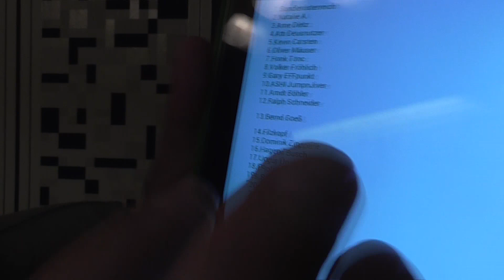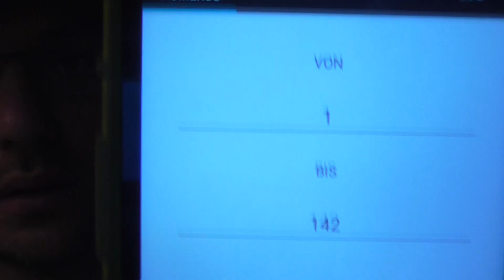Sondelsüchtig Gewinner des Garrett ACE 200i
Oh Jeah :-) , Wir haben einen Gewinner des Brandneuen Garrett ACE 200i im Premium Set von Nuggets24.de
Macht einfach beim nächstem Mal wieder mit dabei und seid faire Verlierer :-)
                      ↓ ↓ ↓Hier klicken um mehr zu sehen ↓ ↓ ↓

Besucht mich doch auf
Ihr wollt mich etwas unterstützen ? Dann werft ein paar Cents hier rein :-)